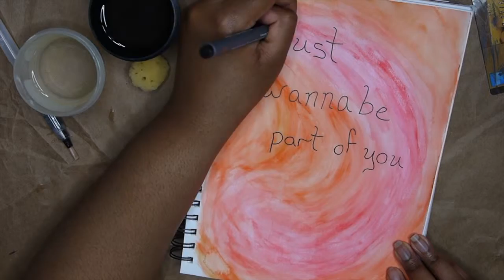turning my favorite songs into art 🎼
Welcome to another Art Thursday! This time I am making my favorite songs into art using watercolor and handlettering and this was so much fun. This was basically just cresting to create and I love doing that and I encourage you to do the same. Thumbs up this video if you like the way these paintings turned out!

Also, if you have any video suggestions, don't forget to leave it in a comment.

GET SOCIAL: @PlanwithIvey on Everything!

Credits:
~ Madison Mars: